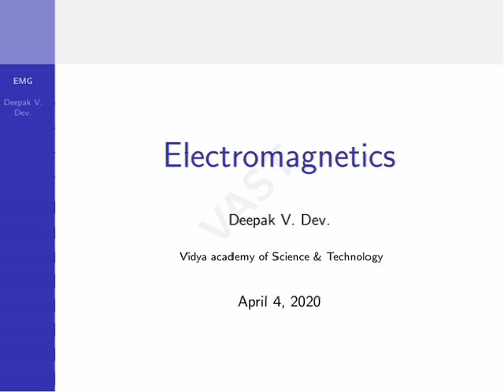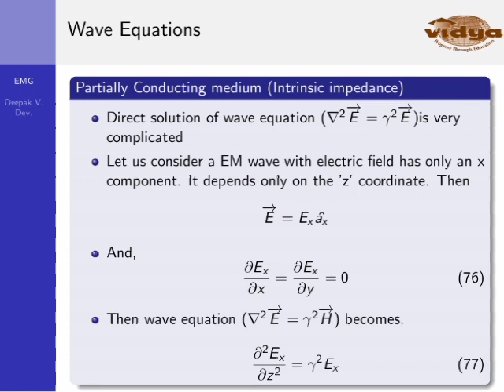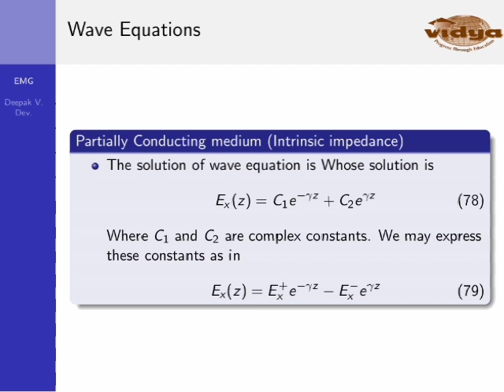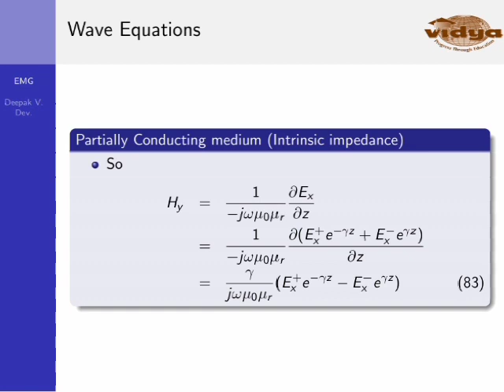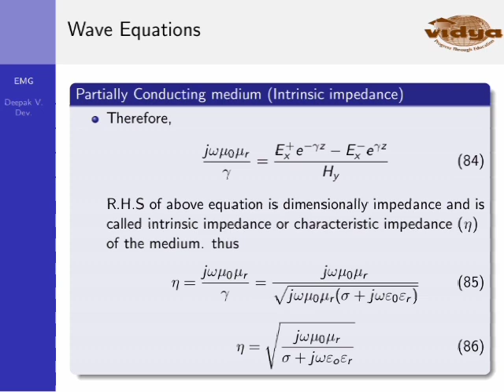Intrinsic impedance for partially conducting medium (Mod 4 Lec 5)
This video explains about the derivation for partially conducting medium.